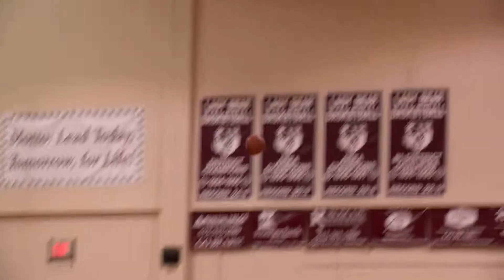Aubrie King 2012-2013 Highlight Reel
Mumford High School

3 Time all State

6' 5" Shooting Guard/Wing

Class A Div 1 POY, 4.4 GPA